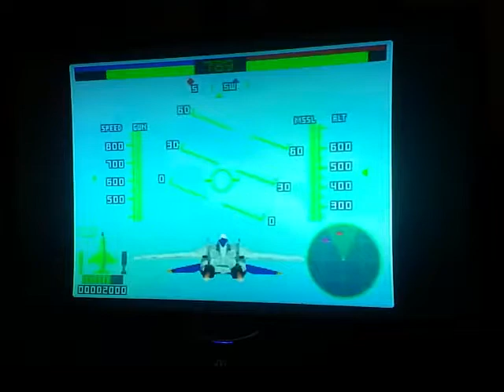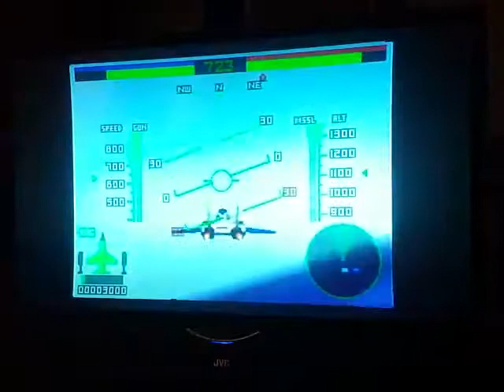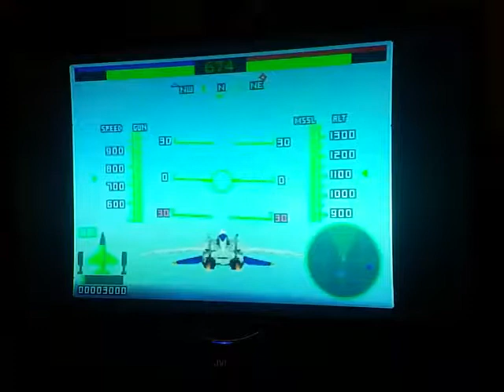Sample - Aerofighter's Assault